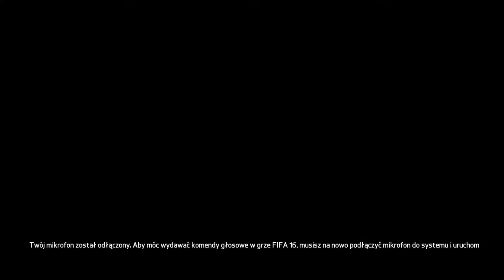FIFA 16 Kariera Menadżera Wisły Kraków#11